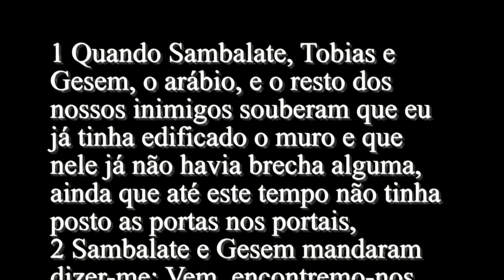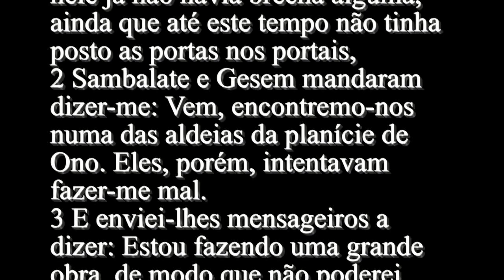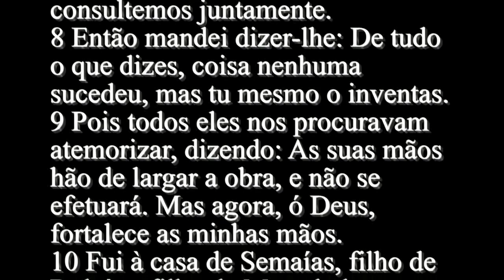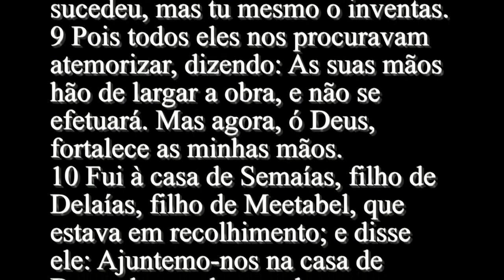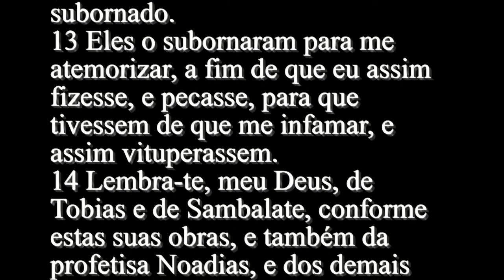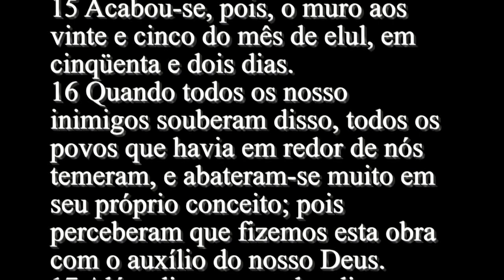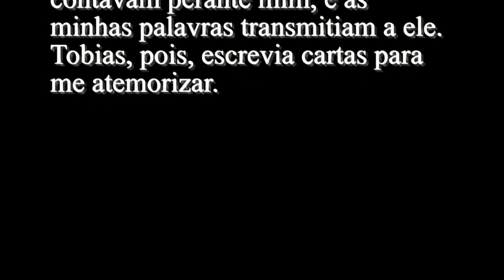Neemias 6 - Bíblia Sagrada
1 Quando Sambalate, Tobias e Gesem, o arábio, e o resto dos nossos inimigos souberam que eu já tinha edificado o muro e que nele já não havia brecha alguma, ainda que até este tempo não tinha posto as portas nos portais,
2 Sambalate e Gesem mandaram dizer-me: Vem, encontremo-nos numa das aldeias da planície de Ono. Eles, porém, intentavam fazer-me mal.
3 E enviei-lhes mensageiros a dizer: Estou fazendo uma grande obra, de modo que não poderei descer. Por que cessaria esta obra, enquanto eu a deixasse e fosse ter convosco?
4 Do mesmo modo mandaram dizer-se quatro vezes; e do mesmo modo lhes respondi.
5 Então Sambalate, ainda pela quinta vez, me enviou o seu moço com uma carta aberta na mão,
6 na qual estava escrito: Entre as nações se ouviu, e Gesem o diz, que tu e os judeus intentais revoltar-vos, e por isso tu estás edificando o muro, e segundo se diz, queres fazer-te rei deles;
7 e que constituíste profetas para proclamarem a respeito de ti em Jerusalém: Há rei em Judá. Ora, estas coisas chegarão aos ouvidos do rei; vem pois, agora e consultemos juntamente.
8 Então mandei dizer-lhe: De tudo o que dizes, coisa nenhuma sucedeu, mas tu mesmo o inventas.
9 Pois todos eles nos procuravam atemorizar, dizendo: As suas mãos hão de largar a obra, e não se efetuará. Mas agora, ó Deus, fortalece as minhas mãos.
10 Fui à casa de Semaías, filho de Delaías, filho de Meetabel, que estava em recolhimento; e disse ele: Ajuntemo-nos na casa de Deus, dentro do templo, e fechemos as suas portas, pois virão matar-te; sim, de noite virão matar-te.
11 Eu, porém, respondi: Um homem como eu fugiria? e quem há que, sendo tal como eu, possa entrar no templo e viver? De maneira nenhuma entrarei.
12 E percebi que não era Deus que o enviara; mas ele pronunciou essa profecia contra mim, porquanto Tobias e Sambalate o haviam subornado.
13 Eles o subornaram para me atemorizar, a fim de que eu assim fizesse, e pecasse, para que tivessem de que me infamar, e assim vituperassem.
14 Lembra-te, meu Deus, de Tobias e de Sambalate, conforme estas suas obras, e também da profetisa Noadias, e dos demais profetas que procuravam atemorizar-me.
15 Acabou-se, pois, o muro aos vinte e cinco do mês de elul, em cinqüenta e dois dias.
16 Quando todos os nosso inimigos souberam disso, todos os povos que havia em redor de nós temeram, e abateram-se muito em seu próprio conceito; pois perceberam que fizemos esta obra com o auxílio do nosso Deus.
17 Além disso, naqueles dias o nobres de Judá enviaram muitas cartas a Tobias, e as cartas de Tobias vinham para eles.
18 Pois muitos em Judá estavam ligados a ele por juramento, por ser ele genro de Secanias, filho de Ará, e por haver seu filho Joanã casado com a filha de Mesulão, filho de Berequias.
19 Também as boas ações dele contavam perante mim, e as minhas palavras transmitiam a ele. Tobias, pois, escrevia cartas para me atemorizar.